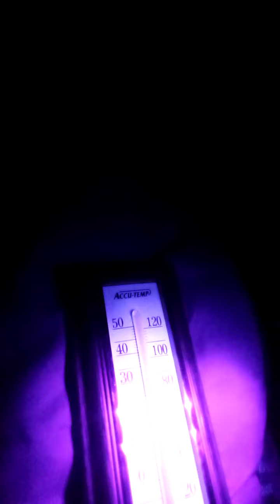Russian Bear Tent Temp Check 3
Checking the ambient temperature within the Russian Bear Tent last night before starting a fire in the Winnerwell wood-burning stove. I had problems with the lantern/flashlight not starting up, so I had to use my other flashlight.